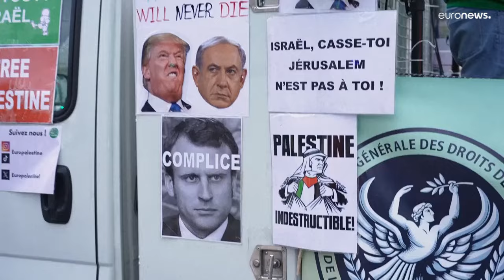مظاهرة حاشدة في باريس دعمًا لفلسطين ورفضًا لحضور ترامب حفل نوتردام…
شهدت العاصمة الفرنسية، باريس، السبت خروج الآلاف في مسيرة حاشدة دعمًا لفلسطين ورفضًا لحضور الرئيس الأمريكي المنتخب، دونالد ترامب، حفل إعادة افتتاح كاتدرائية نوتردام بعد ترميمها.